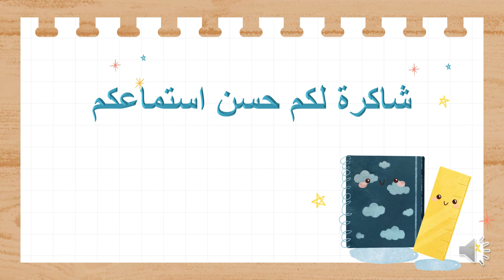فيديو الأسبوع الثالث - الفصل الثاني - الصف الثالث - المعلمة ريما سلامة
وصف الأسبوع الثالث من الفصل الثاني/اللغة العربية / فيديو توضيحي  يوضح المهارات التي سيتم اعطاؤها خلال الأسبوع .